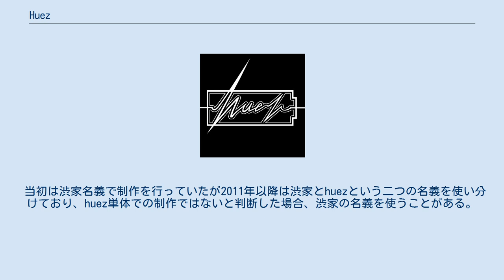Huez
huez（ヒューズ）は、2011年に東京で結成された空間演出ユニット。
「フレームの変更」をコンセプトに、レーザーやLEDなどの特殊照明、MVやガジェット、催事場展示などでの空間演出を行う。
近年では、バーチャル空間でのライブ演出なども行っている。
渋都市株式会社所属。
 2011年、エキソニモ（メディアアーティスト）に影響を受けたYAVAOとayafujiが渋家にあった地下室「クヌギ」を拠点に活動を開始。
神聖かまってちゃんのライブ演出がキャリアのスタートとなった。
 アーティストのライブ演出では世界観や物語を重視する制作を心掛けている。
 当初は渋家名義で制作を行っていたが2011年以降は渋家とhuezという二つの名義を使い分けており、huez単体での制作ではないと判断した場合、渋家の名義を使うことがある。
 2012年　「REPUBLIC VOL.10～THE FAINAL～」 2014年　Maltine Records「東京」 2017年　水曜日のカンパネラ日本武道館公演~八角宇宙~ 2018年　国際交流基金アジアセンター主催「MeCA『BORDERING PRACTICE at WWWX』」 2021年　CY8ERなりの横浜アリーナ at 日本武道館